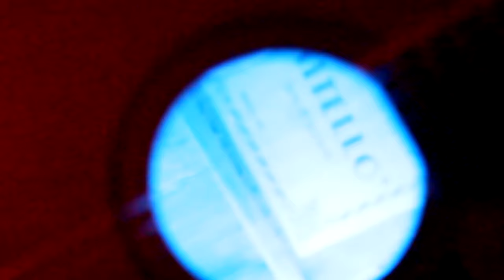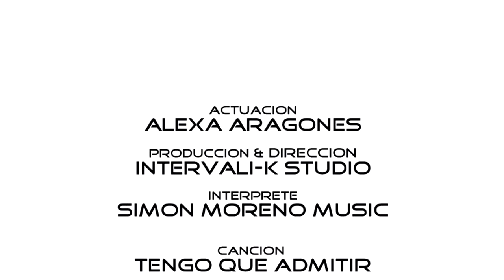Tengo que admitir - Simón Moreno Music ( video conceptual )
Tengo que admitir, si te haces concierte de la profundidad en las palabras de esta canción, te dará libertad  para admitir tus errores sin temer y empezar a trabajar en ello para corregirlo.

Tengo que admitir

Tengo que admitir, que fue mi error
La procrastinación de nuestro tiempo
Tengo que admitir que desperdicie
Muchísimo amor, por falta de valor propio.
Admito que este infierno en el que vivo es mío
Yo lo construí en base de mi mala actitud
Por eso me quedé a solas con mi egoísmo
Probando a suerte si talvez me hago su asesino
Coro
Liberar me, por medio de la verdad
Lejos de la matriz social.
Ho…
Tengo que aceptar todo este dolor.
Pues, lo merezco, yo cause lo mismo.
Coro
Lo Tengo que admitir.